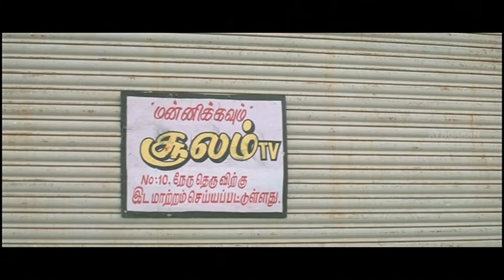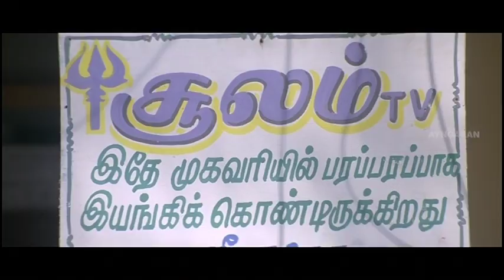இந்த நிலமைக்கு காரணம் யார் தெரியுமா? | Thiruvannamalai Full Movie | Arjun | Pooja Gandhi | Karunas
Ayngaran Watch Thiruvannamalai full movie scenes featuring Arjun Sarja, Pooja Gandhi, Karunas, Sai Kumar, and Vidharth. Thiruvannamalai is a 2008 Tamil masala film written and directed by Perarasu. Thiruvannamalai's music was composed by Srikanth De

Movie Credits :
Produced by Pushpa Kandasamy
Starring Arjun Sarja, Pooja Gandhi, Karunas, Saikumar, Vidharth
Cinematography Padmesh